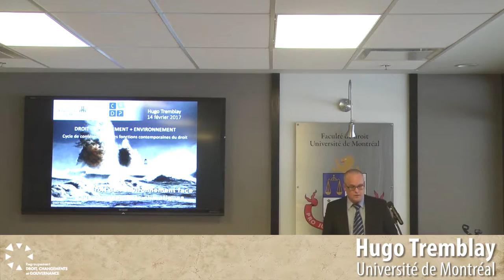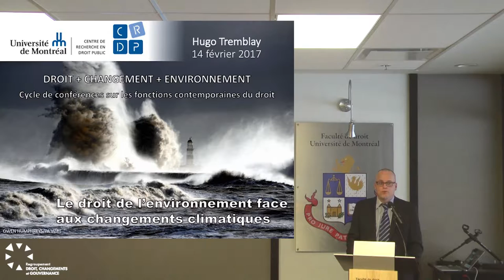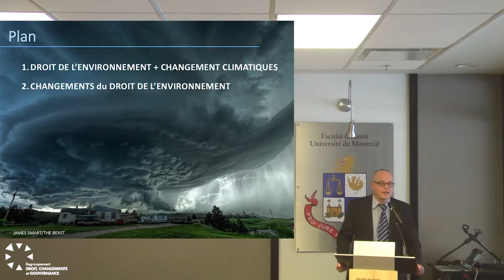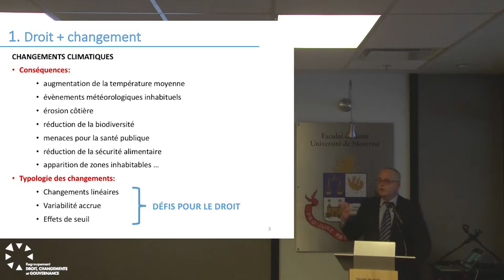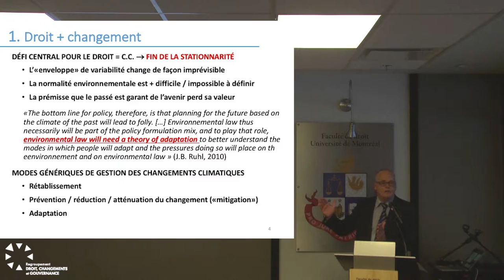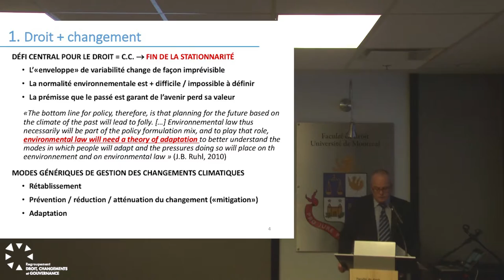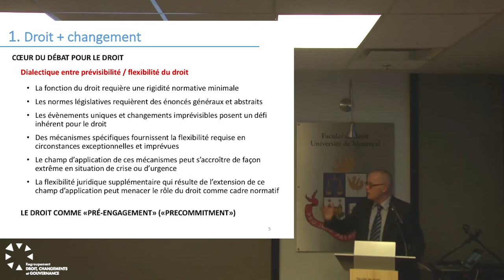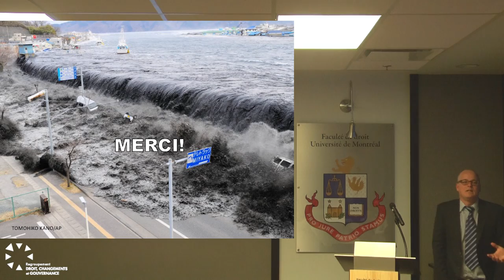Hugo Tremblay | Droit + Changement + Environnement